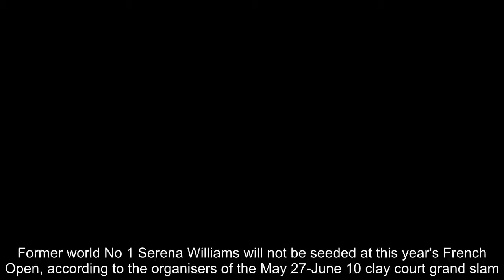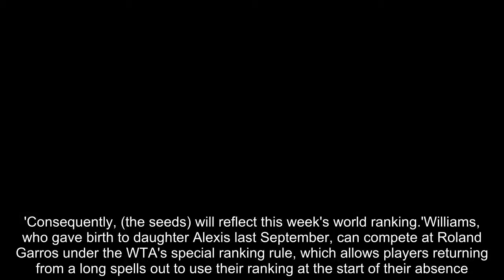Serena Williams will not be seeded for French Open at Roland Garros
Former world No 1 Serena Williams will not be seeded at this year's French Open, according to the organisers of the May 27-June 10 clay court grand slam.Williams, a three-times champion at Roland Garros, discovered she was pregnant after winning the 2017 Australian Open and following her return from maternity leave in March, the American suffered early defeats in Indian Wells and Miami.The 36-year-old subsequently withdrew from Madrid and Rome clay court events and the 23-time grand slam champion has seen her world ranking tumble to No 453.   'This year again, tournament officials will establish the list and ranking of the women's seeds based on the WTA ranking,' the French Tennis Federation told The Associated Press.'Consequently, (the seeds) will reflect this week's world ranking.'Williams, who gave birth to daughter Alexis last September, can compete at Roland Garros under the WTA's special ranking rule, which allows players returning from a long spells out to use their ranking at the start of their absence.